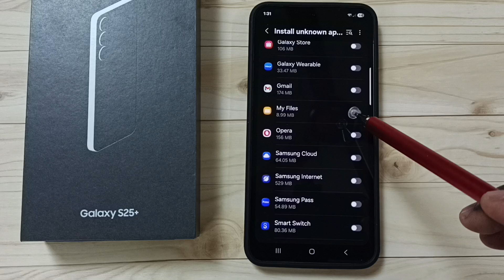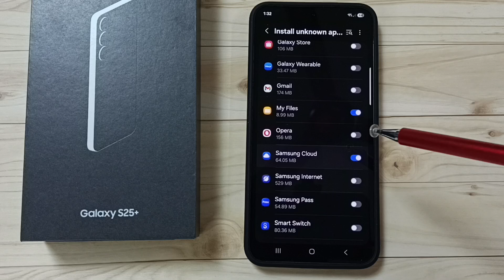Samsung Galaxy S25/S25+/Ultra | Fix App Not Installed Android APK | App Not Installed Error Fixed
Samsung Galaxy S25/S25+/Ultra | How to Fix App Not Installed Android APK | App Not Installed Problem Fixed
In this video, we’ll help you fix the App Not Installed error while installing Android APKs on your Samsung Galaxy S25 5G, Samsung Galaxy S25+, and SAMSUNG Galaxy S25 Ultra. If you’ve encountered the App Not Installed problem, follow this easy guide to resolve it. We’ll walk you through the necessary steps to fix APK installation issues on your Galaxy S25 | S25+ device. Boost your experience with Galaxy AI and Mobile AI for seamless app installations on Android.